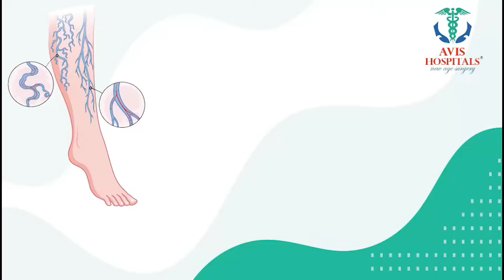Ramaa Raavi : కార్తీక అమావాస్య | Karthika Amavasya Pooja Vidhanam & Date Telugu | SumanTV Programs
Watch ►Ramaa Raavi : కార్తీక అమావాస్య | Karthika Amavasya Pooja Vidhanam & Date Telugu | SumanTV Programs

Ramaa Raavi, a Sanskrit scholar and a storyteller, feels that her stories act as a bridge between the older and the younger generations It is sheer coincidence or accident that Ramaa Raavi, a Sankrit scholar, embarked on a professional journey of storytelling. It all started when her close friend introduced her to the executives of Suman TV. Ramaa says, "Reading books was a staple in my family so I picked it up naturally. I pursued MA Sanskrit and worked as a sanskrit lecturer for over a decade, the storytelling career was a recent venture that started no more than 3 years ago."
Her stories are basically told to the mothers as they are the ones who narrate stories to their kide. Later, kids also started watching her videos with utmost attention. The stories that she tells are usually the ones that have been running through the minds of the older generations but are lost to the newer generations. "The stories are aimed at imparting lessons of morality to the listeners. Though I'm not a writer, but the stories I penned down acts as a bridge between the older and newer generations. Some stories are Indeed tweaked a bit to include 'Chanakya neeti', so that they are relevant even in the current era. I also include other topics in my talks like the importance of festivals, spirituality in general, parenting advice, I also throw in recipes and home remedies every now and then," adds Ramaa.